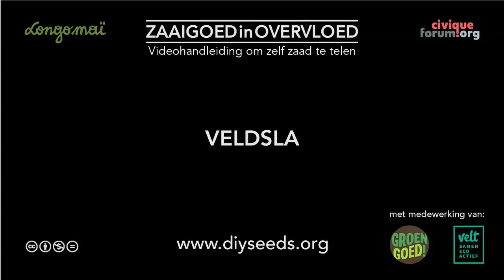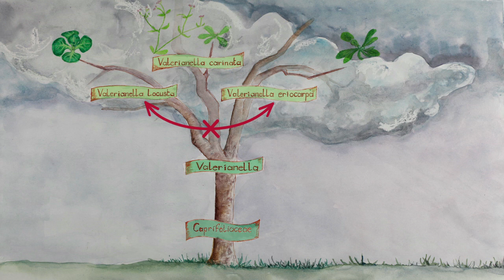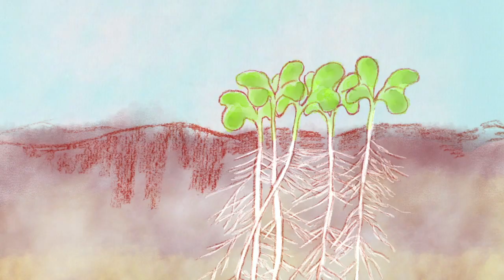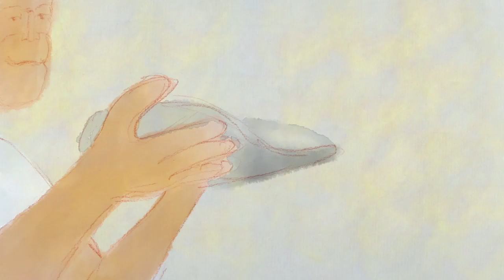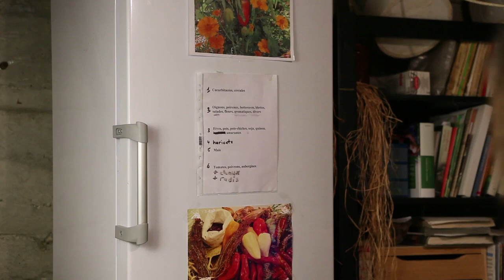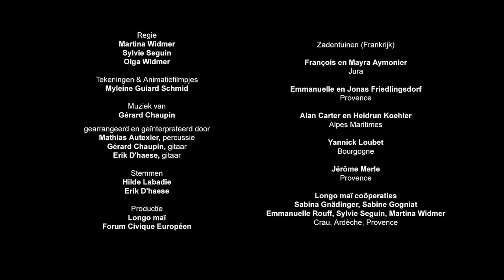Hoe kweek je veldslazaad?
- Leer zelf zaden telen van veldsla. Ontdek stap voor stap de botanische classificatie, bestuiving en teeltcyclus, en hoe je de zaden moet dorsen, schonen en bewaren. Een videohandleiding boordevol tips en kneepjes van het vak om zelf met succes zaad te produceren.

00:06 Botanische classificatie en diversiteit
00:57 Bestuiving
02:22 Teeltcyclus
05:47 Dorsen, schonen en bewaren